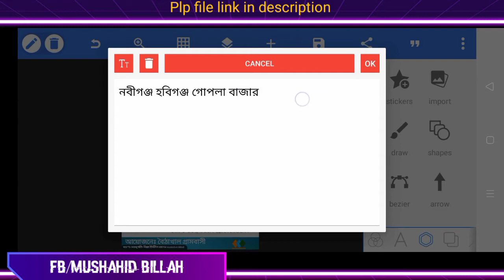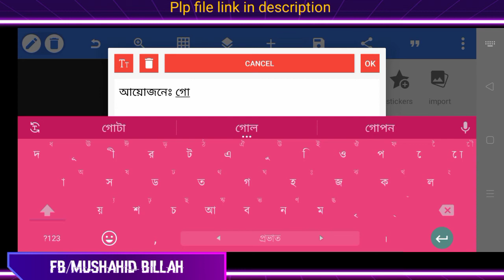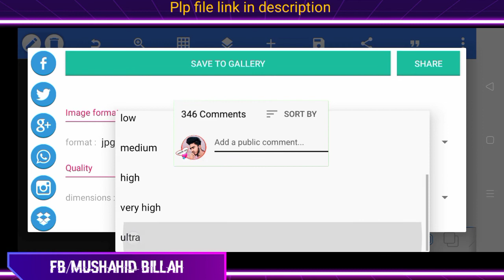মাহফিল পোস্টার মোবাইল দিয়ে🔥| Plp File Free Download| Fixellab Tutorial|Islamic Poster